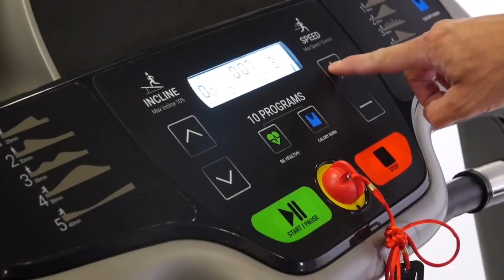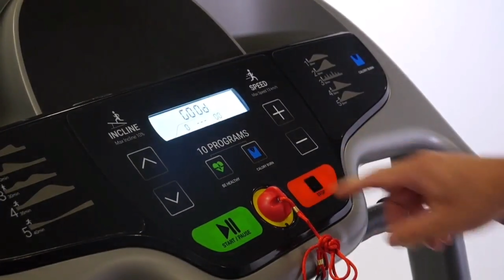كيفية عمل صيانة السير الكهربائي ( إضافة زيت السليكون إلى المشاية الكهربائية) في منزلك بطريقة سهلة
الومبيا للرياضة  العلامة الرائدة للمعدات الرياضية فى سلطنة عمان
olympia Sports , Oman

أكبر صالة عرض للمعدات الرياضية المنزلية والتجارية وبأعلى المواصفات العالمية
أشهر أقسام متجر اولمبيا للرياضة  الرياضى بسلطنة عمان 👇

قسم المعدات الرياضية الخاصة للصالات والتجارية
قسم الإكسسورات الرياضية والملابس - ماركة جوما الأسبانية
قسم العناية بالجسم والمنتجات الحديثة
قسم العروض الخاصة للمعدات الرياضية
خدمة ما بعد البيع والصيانة لجميع المعدات الرياضية
الومبيا للرياضة : وكيل معتمد لجميع المنتجات المتعلقة بالرياضة والرشاقة والتخسيس فى سلطنة عمان

© جميع الحقوق محفوظة لقناة أوليمبيا مى الرسمية على يوتيوب.

اولمبيا هي العلامة الرائد للمعدات الرياضية الإحترفية وملتزمة بأن تصبح أكثر العلامات الرياضية والمحبوبة والموثوقة في مسقط وكل سلطنة عمان.
متجرأوليمبيا مى الرياضى - تسوق أونلاين في مسقط وفي جميع أنحاء عُمان أفضل عروض وخصومات للمعدات الرياضية وأجهزة الجيم وكل ما يتعلق بالرياضة. الان تستطيع تجهيز الصالات الرياضية وبناء الجيم المنزلى الخاص بك . و استمتع بتوصيل سريع و الدفع عند الإستلام - منتجات اصلية

شكرا لمتابعتكم الفيديو :
(  أطقم رياضية ماركة جوما الأسبانية  وبأعلى المواصفات العالمية وباسعار تنافسية وبقيمة ٤ ريال عماني فقط   )